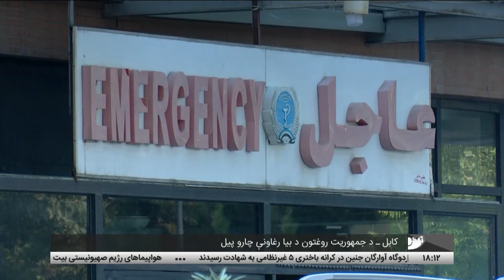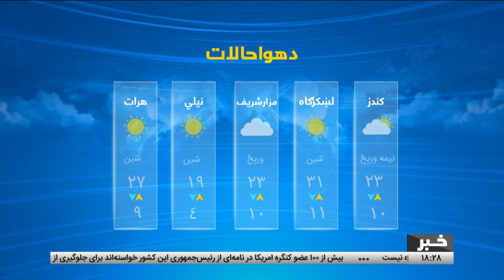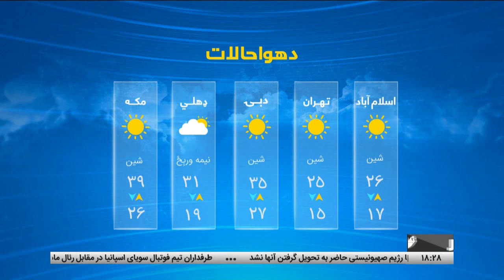Tamadon TV – 6pm News – 22 October 2023 |تمدن ټلویزیون ـ د شپږو بجو خبرونه ـ د ۱۴۰۲ د تلې ۳۰مه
د افغانستان او نړۍ مهم خبرونه:
کابل ـ د جمهوریت روغتون د بیا رغاونې چارو پيل
لنډخبرونه
په سپین بولدک لویه لار کې د پاکستاني پوځيانو له ناوړه چلند د افغان موټر چلوونکو شکایت
په بامیانو پوهنتون کې لومړۍ تمثیلي محکمه
د غزني ښار د ښکلا په موخه د څو پراختیايي پروژو پرانستل